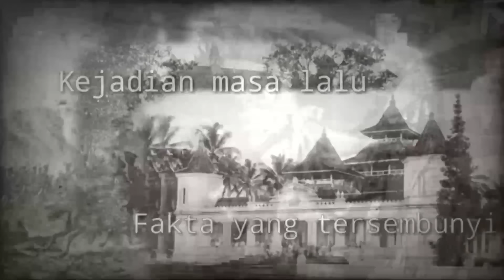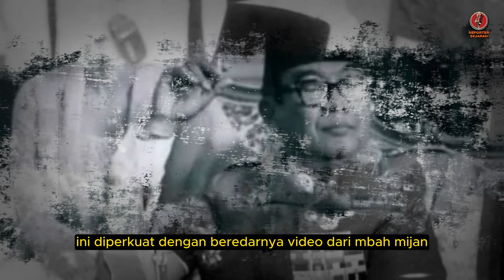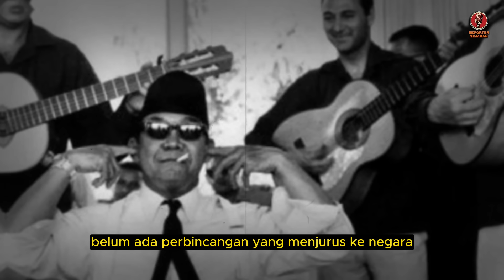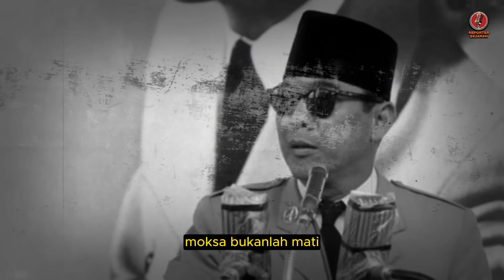BENERAN SAKTI❗❗ SOEKARNO MASIH HIDUP?! BELIAU ADA DISINI, TAPI TEMPATNYA DIRAHASIAKAN SELAMA INI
Soekarno merupakan mantan presiden pertama Republik Indonesia yang paling banyak diperbincangkan. Mulai dari cara memimpinnya sampai dengan kehidupan pribadinya. Nah, akhir-akhir ini, presiden pertama di Indonesia tersebut diisukan masih hidup. Bahkan, ada juga orang yang mengungkapkan pernah tahu di mana keberadaannya saat ini. Kabar satu ini beredar sejak ada video dari Mbah Mijan yang mengatakan kalau Bung Karno masih hidup.
Selama ini, kita mengetahui bahwa sosok proklamator kemerdekaan Indonesia, Soekarno telah meninggal dunia dan dimakamkan di Blitar. Namun kabar tersebut seakan langsung dipatahkan oleh mereka mereka yang berbicara bahwa Soekarno saat ini masih hidup.
Dalam akun TikTok @mbahmijan_official, ia menjawab netizen yang menanyakan apakah Bung Karno masih hidup. Tanpa pikir panjang ia pun menjawab dengan tegas, “Masih!“.

soekarno masih hidup sampai sekarang 2022,
soekarno masih hidup 2021,
soekarno masih hidup atau tidak,
2023 soekarno masih hidup,
3 misteri kematian soekarno,
apa presiden soekarno masih hidup,
insinyur soekarno masih hidup,
bung karno masih hidup,